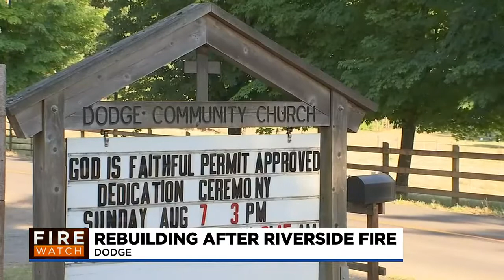Historic church lost in Riverside Fire starts the rebuilding process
Nearly two years since the Riverside Fires, the town of Dodge is still working to rebuild.